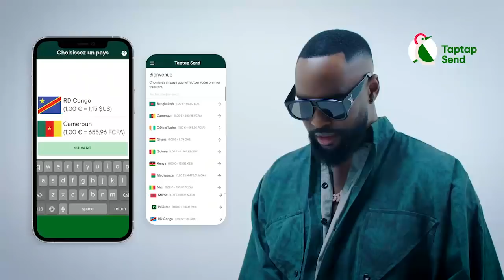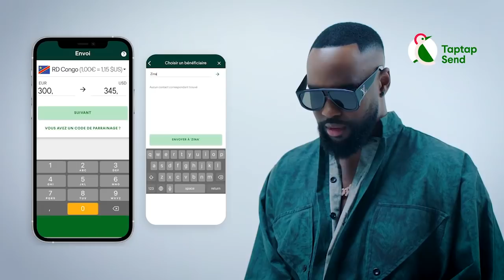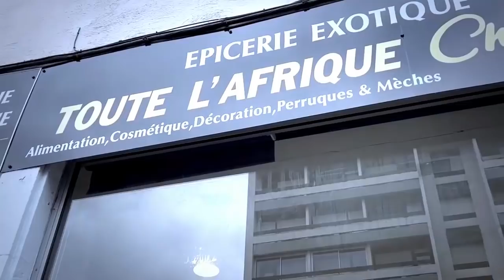WERRASON Réagir Sur Dénigrement D'EMELIA LIAS La Voix D'HERITIER WATA Se Reproduire Grand Formateur